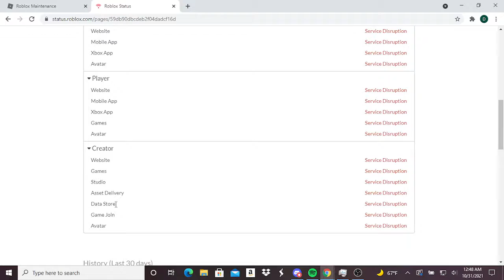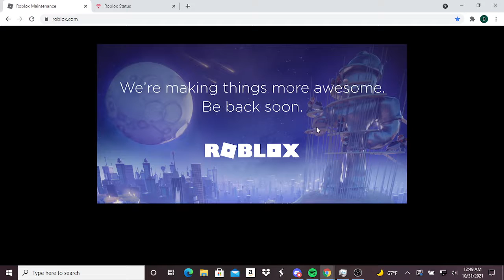Roblox Has Been Down For 2 Days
Roblox has been down for a bit but it happened on the 28th of October and it is now the 31st which means it's been around 2-3 days since Roblox went down.